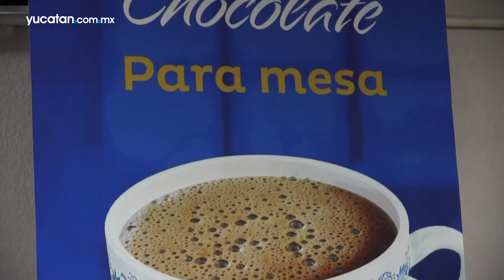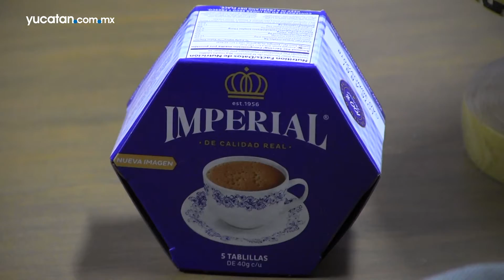El chocolate, una tradición que se pierde en Yucatán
Hasta mediados del siglo pasado, el chocolate era una arraigada tradición en los hogares yucatecos que incluso propició el surgimiento de marcas locales como "Chocolate Pérez", "Chocolate Imperial", “Venadito”, entre otras.

Hoy día esta tradición parece quedar en el olvido ante la preferencia por el café.

Según la leyenda el chocolate tiene su origen en México, donde el dios Quetzalcoatl regaló el árbol de cacao a los hombres, que años después se bautizaría con el nombre científico Theobroma Cacao, que significa en griego “alimento de los dioses”.